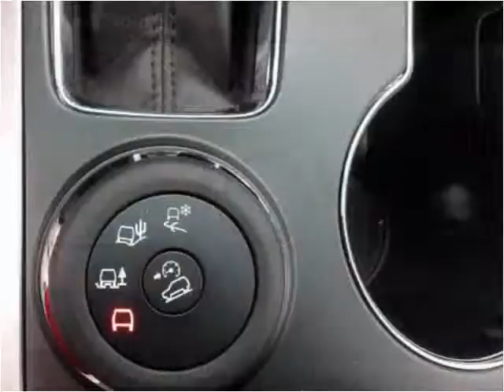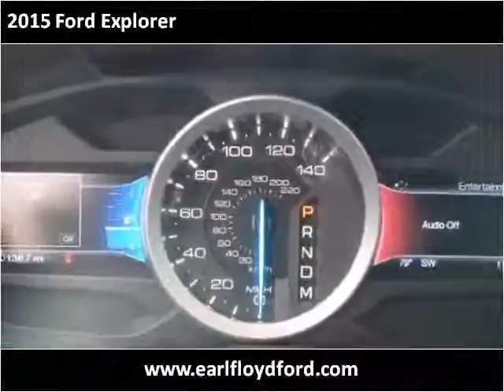2015 Ford Explorer New Cars Carrolton KY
This 2015 Ford Explorer is available from Earl Floyd Ford.